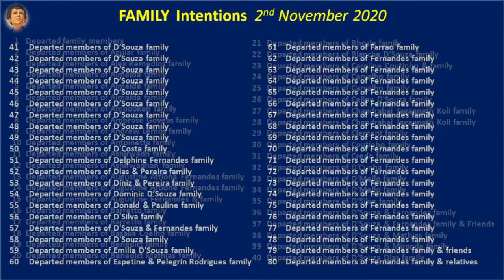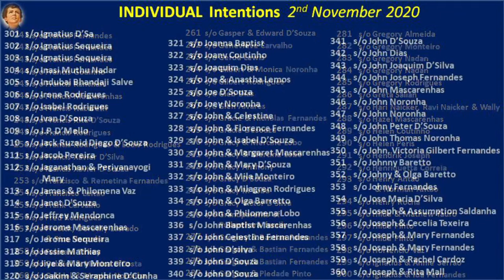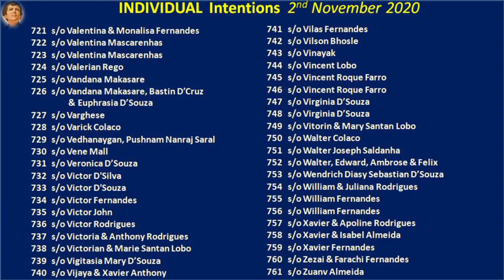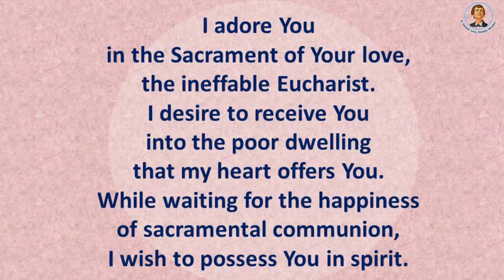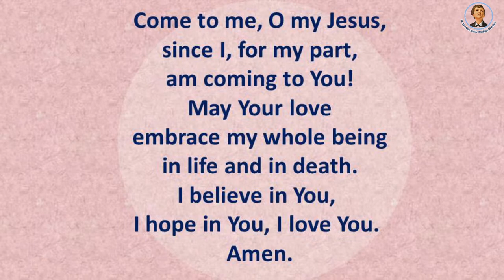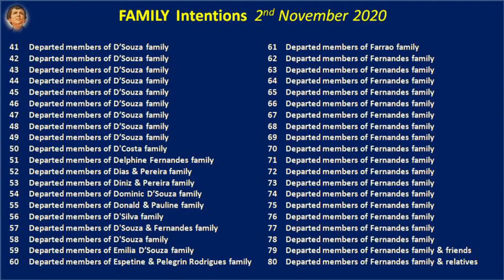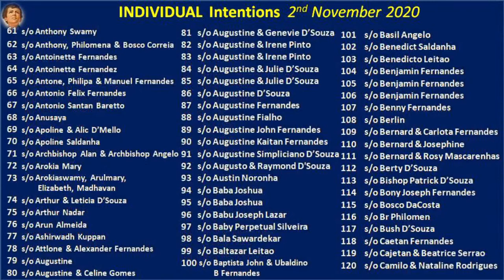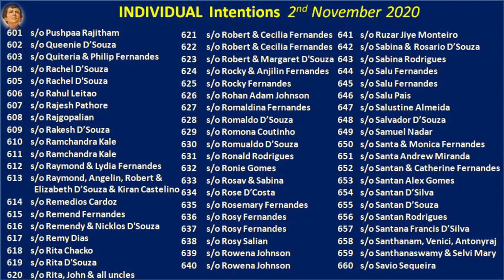Commemoration of ALL SOULS [English] (2 November, 2020 evening)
Liturgical Services @ St Dominic Savio Church, Wadala (E), Mumbai